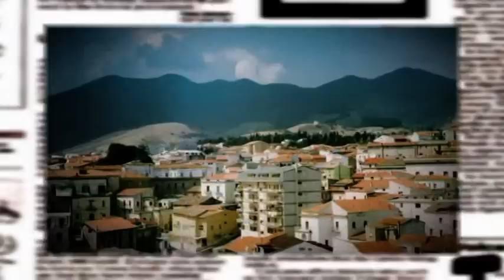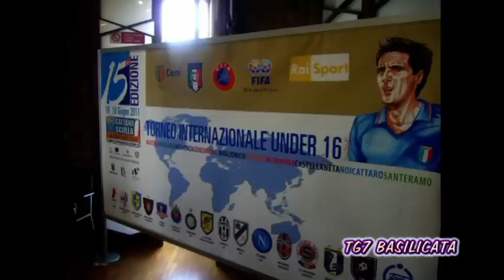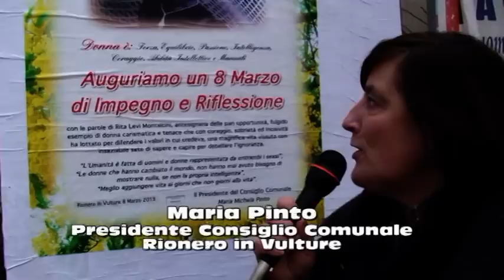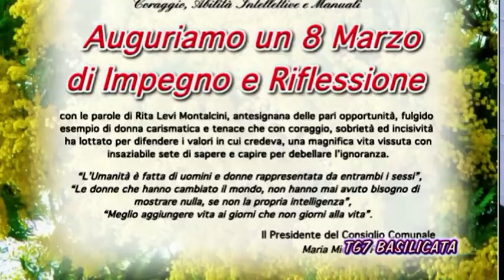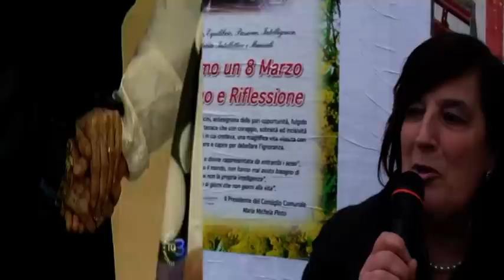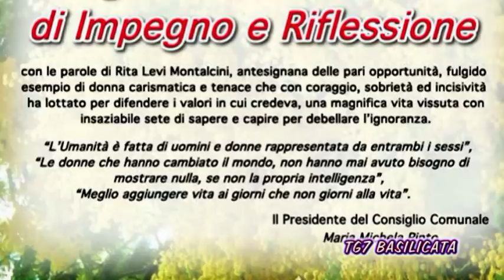TG7 Basilicata - 10 marzo 2013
- News
- Speciale Festa della Donna: Interv: Maria Pinto, Testimonianze Donne Anziane
- Filiano "Il Protagonismo delle Donne Lucane": Interv: Michele Strazza -storico-, Maria Chiara Montemurro -Vice Sindaco di Gallicchio
- Barile "Miss Old Stories": Interv. Associazione Musicology